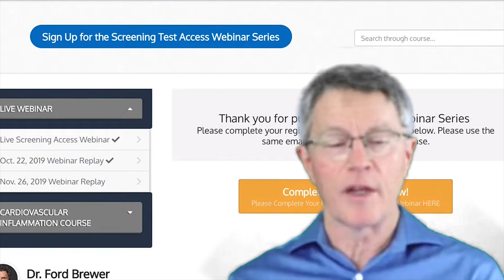Lean Mass Hyper Responder & Familial Hypercholesterolemia: Interview with Jake Hesseltine (Part 3)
ABOUT THIS VIDEO: Jake Hesseltine already had high cholesterol numbers at a young age. He possibly got FH (familial hypercholesterolemia), and he's also potentially a lean mass hyper responder. he worked first with other doctors before he came to me. Here's the 3rd (and last) part of my interview with him.

If you want to know whether you have diabetes or cardiovascular inflammation, but you don't know how to get the tests, you can have the tests through us.